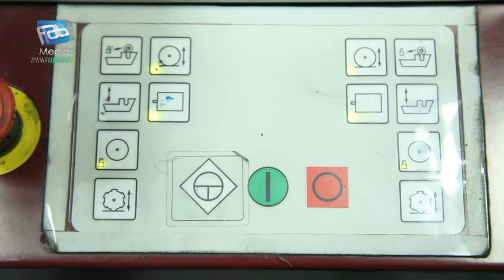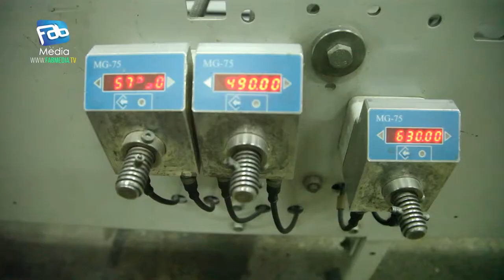Printing Press business in Pakistan | Offset Process | Komori Lithrone | BOBST | Fab Media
FAB Media TV First Video In Komori Lithrone / BOBST offset lithography a printing plate, which is most often made from aluminum, contains an image of the content that needs to be printed. When the plate is inked, only this image part holds ink. That inked image is subsequently transferred (or offset) from the plate to a rubber blanket and then to the printing surface. The process can be used to print on paper, cardboard, plastic or other materials, but these have to have a flat surface.
Below is a picture of a 4 color sheet fed printing press. At the far end is the intake where individual sheets of paper are automatically fed into the press. The 4 towers or printing units each print one color, typically black get printed first, followed by cyan, magenta and yellow. The stack of printed sheets is visible on the front of the machine, underneath the press console & monitor which the press operator uses to control the press.
For higher volume work offset presses use rolls of paper. The picture below shows such a much larger web press. It is so fast that the printed paper needs to be force dried. The black unit at the end of the press is an oven.Offset is nowadays the most widely used printing technique for an extensive range of products such as books, newspapers, stationery, corrugated board, posters, etc.
There is a trend that printing promotional material is gradually migrating to digital printing while some packaging printing is moving to flexo.
You can find more information on the page dedicated to offset printing.

printing press business
printing business
printing press
printing press business in pakistan
business ideas in pakistan
how to start printing press business in pakistan
how to start printing business
business in pakistan
printing business in pakistan
best running business in pakistan
t shirt printing business in pakistan
how to start flex printing business in pakistan
press business